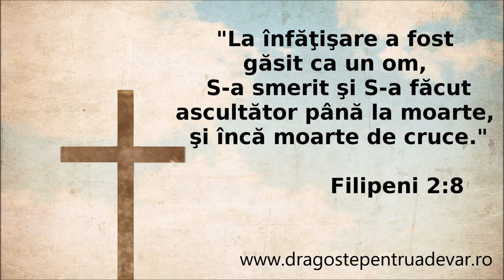Grup coral - Isus pe cruce a murit